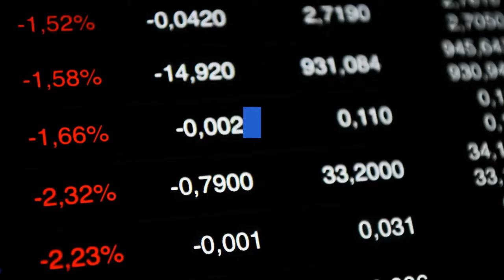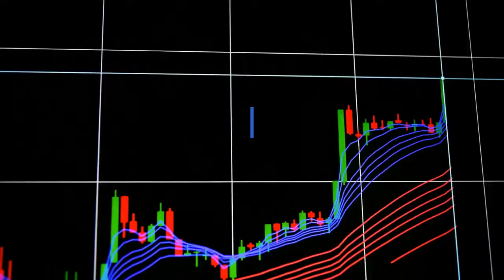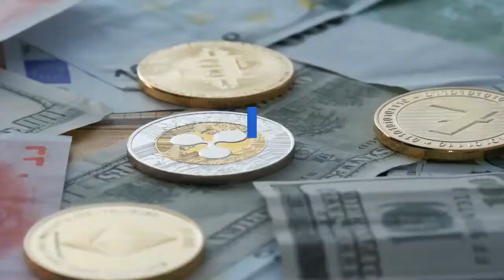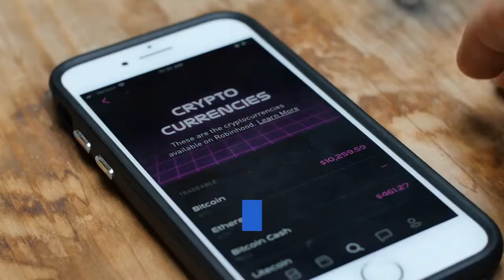Is This The Perfect Moment To Buy Ethereum Top Analyst Weighs in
The market has been struck by the bears, but Ethereum (ETH) has managed to maintain side movement in the 24-hour chart. Trading at $2.404,36, ETH moved towards a new all-time high before the crash. Investors looking for a good entry for a long position could benefit from the current dip. Analyst Ben Lilly has been keeping a close eye on the trading pair ETH/USD. Predicting the recent bullish price action, the analyst claimed increased volatility for the pair as it moved near a low point on its gamma curve. Used as a metric to measure how fast the price of an asset can change in relation with each one-point increase, the gamma on this trading pair also hinted at a “more explosive” price action to the upside and further volatility towards the weekend, as Ben Lily said:(…) back at max negative gamma, about $1.5mn per $10 moves. (Volatility) still high until the weekly close tomorrow. At the time of writing, Bitcoin’s (BTC) price is sinking on the lower and high timeframes. On the other hand, ETH holds key support at the aforementioned levels. This price action coincides with a drop in Bitcoin’s dominance to similar levels not seen since the 2017 bull market. During this period, “altcoins went bananas”, as the analyst stated while sharing the chart below showing two-moment when ETH’s price has exceeded “in expectations”. Ben Lilly added:The initial break higher resulted in nearly 800% returns while the second, over 400%. These types of “effects” are what I consider breaking the norm (…) . And for now I see the potential of one altseason beginning to take form. Two additional events could operate as catalyzers for ETH’s price. As the analyst said in a previous analysis, at the end of April investment firm Grayscale will begin acquiring assets for its product. At first, this could have favored Bitcoin’s price as the Grayscale Bitcoin Trust (GBTC) represented much of the demand for this cryptocurrency in the past months. The situation now could be different, as Ben Lilly stated:One thing I’d like to add is the flow of capital from GBTC effect might not re-enter. But nter ETHE or the other trusts. The other Trusts have less circulating supply and creating premiums in those vehicles is less capital intensive. Grayscale Effect 2.0 – Altcoin version? However, ETH’s price biggest catalyst could be implemented with Hard Fork London and EIP-1559. To be deployed in July, this update will change Ethereum’s fee model and will make ETH an asset with deflationary pressure and a supply in continuous reduction. Co-Founder of Ethhub.eth, Anthony Sassano, explained it as follow:Once EIP-1559 is implemented, every single transaction on Ethereum will burn $ETH. Every liquidation, every ETH transfer, every layer 2 proof, every DEX trade, and even every rug pull – it doesn’t matter what the transaction is – ETH will continue being burned. Forever.